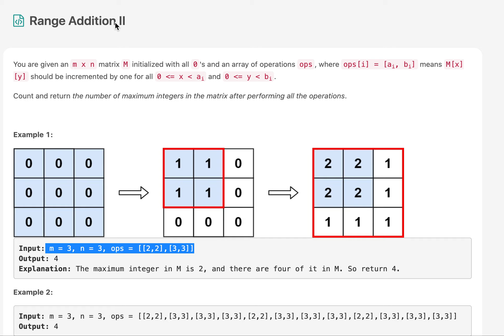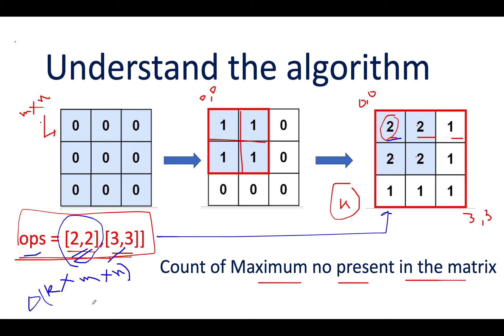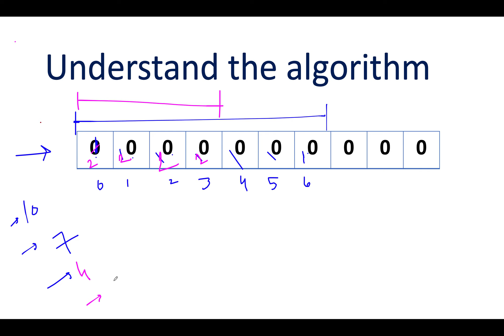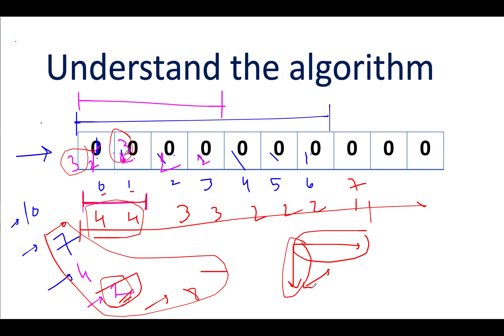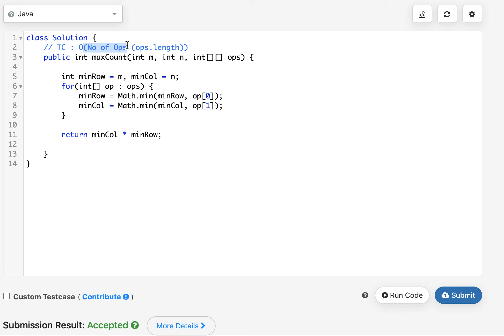Range Addition II Leetcode 598 | Live coding session 🔥🔥🔥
Here is the solution to "Range Addition II " leetcode question. Hope you have a great time going through it.

1) 0:00 Explaining the problem out loud
2) 1:10 Algorithm walkthrough
3) 4:30  Solution approach
4) 7:00 Coding